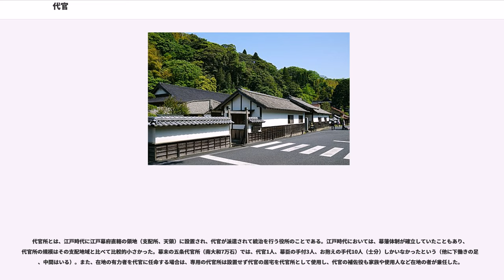代官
代官（だいかん）とは、君主ないし領主に代わって任地の事務を司る者又はその地位をいう。日本では、武家政権における役職の1つとなった。

中世以降の日本では、預所代、国司の目代、守護代、小守護代、地頭代、或いは出征した軍勢の統括を代行する陣代などの代官職があり、さらにそれらの代官である叉代というのもあった。

そもそも、代官という概念は、公領及び所領の政務・支配を代行する職をいった。主な例は武家政権成立以前の国司とその職務を代行した目代が挙げられる。平安時代以降、国司自ら着任することなく国府の政務を代行を遙任された遙任という制度が確立し、遙任をした国司より国府に目代という地位が置かれることが一般的となった。

鎌倉時代以降、守護地頭制に基づく武家政権の土地支配の権力構造が成立すると、複数の諸国に守護職を得た御家人が守護代を置くようになり、守護の職権を代行した。室町時代においては幕府直轄領の管理者が代官と称され、守護の代官たる守護代やその代官たる小守護代などとは区別された（守護代の項目参照）。

このように、広義における代官職は国司の目代や守護代のように、任国の職務を代行する地位を広く指したが、室町時代以降となると、当初は室町幕府の直轄領地の支配を代行する地位を指すようになり、これに習い、戦国大名たちも自身の直轄領に代官を置くようになったことから代官を職名とする地位全般を指すようになった。

特に安土桃山時代以降は織田信長が自身の家中において家臣を城下に居住させることを徹底し、領主不在の領地が急激に増えたこともあり、家臣の新知の知行地もまとめて代官に管理させるようにした。

江戸時代、幕府の代官は郡代と共に勘定奉行の支配下におかれ小禄の旗本の知行地と天領を治めていた。初期の代官職は世襲であることが多く、在地の小豪族・地侍も選ばれ、幕臣に取り込まれていった。代官の中で有名な人物として、韮山代官所の江川太郎左衛門や富士川治水の代官古郡孫大夫三代、松崎代官所の宮川智之助佐衛門、天草代官鈴木重成などがいる。寛永（1624年-1644年）期以降は、吏僚的代官が増え、任期は不定ではあるが数年で交替することが多くなった。概ね代官所の支配地は、他の大名の支配地よりも暮らしやすかったという（なお、駿府町奉行・佐渡奉行等とは役割が違うので注意が必要である）。

代官の身分は150俵と旗本としては最下層に属するが、身分の割には支配地域、権限が大きかったため、時代劇で悪代官が登場することが多い。こうしたことから、代官とは、圧政で百姓を虐げ、商人から賄賂を受け取り、土地の女を好きにする悪代官のイメージが広く浸透した。今日、無理難題を強いる上司や目上を指してお代官様と揶揄するのも、こうしたドラマを通じた悪代官のイメージが強いことに由来する。ジョークで物事を懇願する際に相手をお代官様と呼ぶ場合があるのも、こうした時代劇の影響によるところである。

しかし、実際には少しでも評判の悪い代官はすぐに罷免される政治体制になっており、私利私欲に走るような悪代官が長期にわたって存在し続けることは困難な社会であった。過酷な年貢の取り立ては農民の逃散につながり、かえって年貢の収量が減少するためである。実際、飢饉の時に餓死者を出した責任で罷免・処罰された代官もいる。そもそも、後述の通り代官所に勤務する人員の数は限られていたため、代官の仕事は非常に多忙で、ほとんどの代官は上に書かれているような悪事を企んでいる暇さえもなかったらしい。ただし、それでも稀には悪代官と言える人物もいたようであり、文献によると播磨国で8割8分の年貢（正徳の治の時代の天領の年貢の平均が2割7分6厘であったことと比較すると、明らかに法外な取り立てである）を取り立てていた代官がいたそうである。しかしながら、その一方では、領民たちを重い税から救うために自らの命を犠牲にして年貢の減免を幕府に訴え続けた鈴木重成や、同じく自らの命を犠牲にして領民たちを飢饉から救った井戸正明などを始め、名代官と呼ぶにふさわしい清廉潔白な代官も少なからず存在していたことも事実である。

通常、代官支配地は数万石位を単位に編成される。代官は支配所に陣屋（代官所）を設置し、統治にあたる。代官の配下には10名程度の手付（武士身分）と数名の手代（武家奉公人）が置かれ、代官を補佐した。特に関東近辺の代官は江戸定府で、支配は...